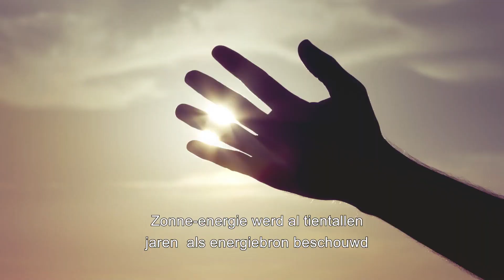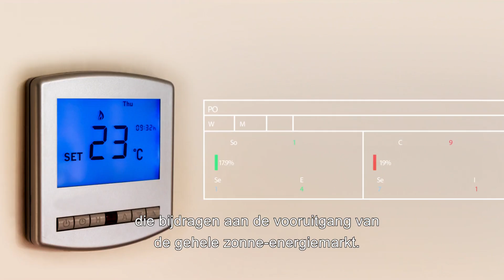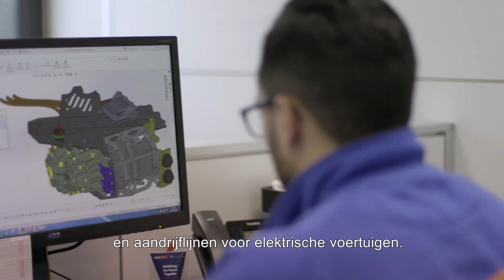SolarEdge | De toekomst voorzien van zonne-energie | Nederland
In 2006 heeft SolarEdge een revolutie teweeggebracht in de zonne-industrie door een betere manier te bedenken om energie in PV-systemen op te wekken en te beheren. Door het inzetten van technische mogelijkheden van wereldklasse en met een niet aflatende focus op innovatie, creëren we slimme energieproducten en -oplossingen die ons leven en toekomstige vooruitgang van energie voorzien. Door uit te breiden naar nieuwe gebieden buiten de zonne-energiesector, zoals de markten voor ononderbroken stroomvoorziening (UPS), accu's en elektrische aandrijflijnen, zijn we een wereldleider op het gebied van slimme energietechnologie. Vandaag de dag richten we ons op een breed scala aan marktsegmenten door middel van ons gediversifieerde productaanbod, waaronder PV, opslag, slim energiebeheer, opladen van EV's, accu's, UPS, aandrijflijnen voor elektrische voertuigen en oplossingen voor netwerkservices.